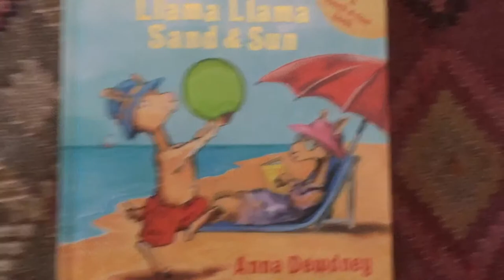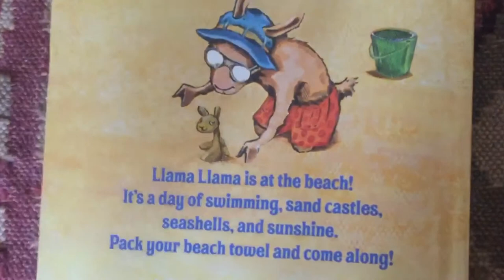Kids Story Time Reading “Llama Llama Sand & Sun” w/ Oopsie Daisy the Forgetful Elephant & Aurora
“Llama Llama Sand and Sun” by Anna Dewdney is a short and sweet story perfect for toddlers.  Enjoy kids!

KingFamilyBooks.com
Facebook.com/KingFamilyBooks
OopsieDaisy on Youtube